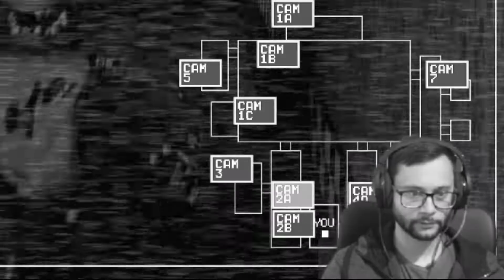DE ONDE SAIU ESSA RAPOSA ?! | Five Nights at Freddy's #3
Salve galera Fiorimba na área e dessa vez trazendo mais um vídeo de Five Nights at Freddy que a história é de um funcionário noturno que trabalha como guarda de segurança em uma pizzaria.

O objetivo é sobreviver por cinco noites e não ser morto por animatrônicos em formas de animais, que são possuídos por espíritos de crianças que foram mortas por um assassino em série.

Segue lá no tiktok que é onde estou postando alguns clipes das gravações

Sobre a edição do vídeo sou eu mesmo que faço tudo, para quem se interessar uso o programa que é de graça chamado ShotCut

Para a gravação da gameplay utilizo uma placa de captura da Rullz existem alguns modelos no mercado mas especificamente a minha é essa

Junto da placa de captura utilizo o software OBS Studio para transmitir a imagem do meu Playstation 4 para o meu PC

O Headset que utilizo como fone e o microfone que ja vem imbutido é o da HyperX da série "Cloud Stinger Core"

A câmera que eu utilizo para gravar a minha imagem é nada mais nada menos que meu próprio celular, para fazer isso basta você ter o aplicativo "DroidCam" no seu celular e no seu PC, a configuração é bem tranquila, podendo ser pelo Wifi ou pelo cabo USB.